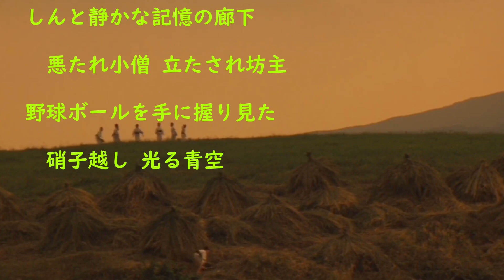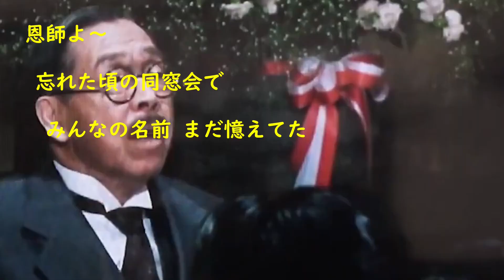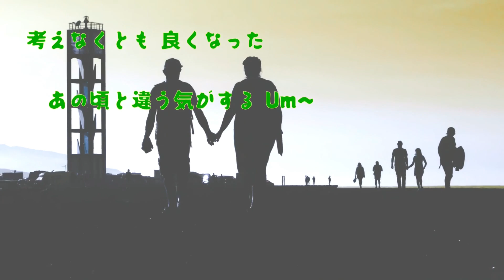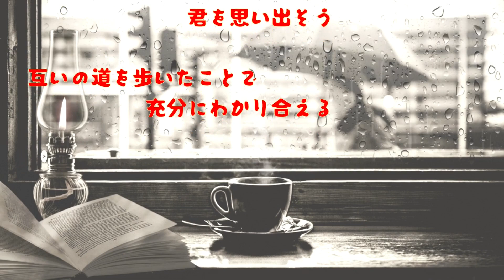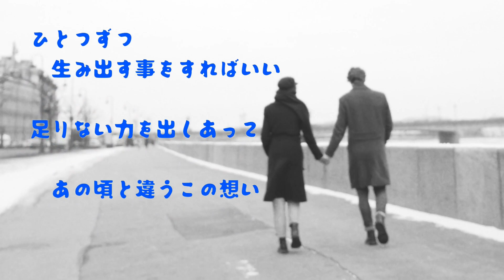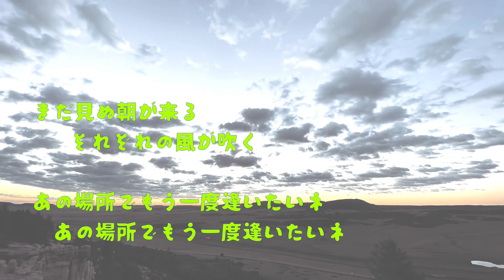吉田拓郎 39th single 恩師よ c／w まだ見ぬ朝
【曲目】
0:00 恩師よ／詞：松本隆、曲：吉田拓郎
3:53 まだ見ぬ朝／詞・曲：吉田拓郎

【歌詞】
🎵恩師よ／詞：松本隆、曲：吉田拓郎

蝶ネクタイに銀縁眼鏡
チョークの染みた指を振り上げ
お前は何をしているのかと
雲を突く声が聞こえる

しんと静かな記憶の廊下
悪たれ小僧 立たされ坊主
野球ボールを手に握り見た
硝子越し 光る青空

恩師よ
時計の針は戻りはしない
進むだけだと教わりました

恩師よ
背筋正して生きて行けよと
惑う心に鉄の拳を
もう一度 もう一度

髪に霜降る年齢になっても
夢にまで見る白い答案
答の出ない俺の人生
土埃 風のグランド

恩師よ
忘れた頃の同窓会で
みんなの名前 まだ憶えてた
恩師よ
流れる雲のように生きろと
瞳細めて優しい声で

🎵まだ見ぬ朝／詞・曲：吉田拓郎

いつまでも 同じ気持ちで いたいとか
考えなくとも 良くなった
あの頃と違う気がする Um~

過ぎた日を 変える事など 出来ないと
気がついた時に始まった
あの頃と違うこの想い

あの場所でもう一度会えるなら
君を思い出そう
互いの道を歩いたことで
充分にわかり合える

まだ見ぬ朝がある
それぞれの今がある
新しい風が吹く

何もかもわかち合うのが愛情と
考えなくとも良くなった

ひとつずつ生み出す事をすればいい
足りない力を出しあって

あの場所でもう一度会いたいネ
あれから時は流れ
もうふりかえるなんてしないのサ
変わり行く事が大事

まだ見ぬ朝が来る
それぞれの陽がのぼる
新しい関係で

それぞれの風が吹く
これからの新しい関係で